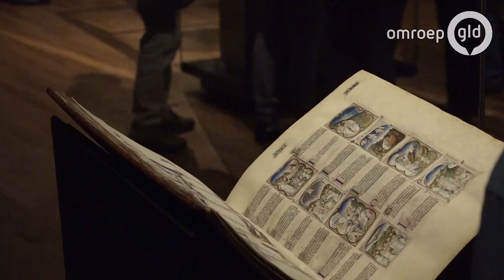Eerbetoon aan Nijmeegse schilder Johan Maelwael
NIJMEGEN - Hij was de eerste schilder van Nederland en een van de succesvolste en bestbetaalde meesters in West-Europa. Als Jean Malouel beroemd in Frankrijk, maar minder bekend in ons land: de Nijmegenaar Johan Maelwael. Het Rijksmuseum in Amsterdam brengt met een expositie, die donderdag geopend wordt, een eerbetoon.